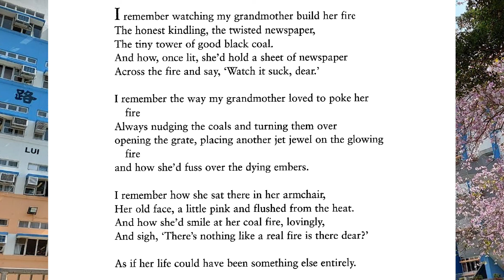An Old Woman’s Fire by Jackie Kay, Solo Verse Speaking, Non Open Secondary 4, Girls